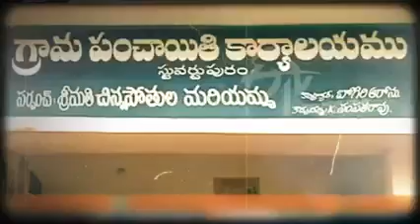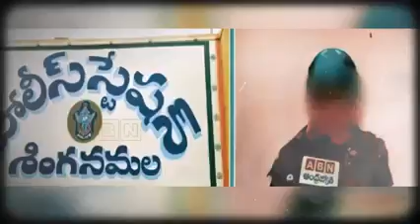Thuglaq CM Jagan Reddy | పిచ్చి తుగ్లక్ తో జనాలు జగన్ ని పోల్చటానికి గల కారణాలు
Hai, Welcome to We Support TDP Official YouTube Channel. This Channel Concentrates on Telugu States Politics, Andhra Pradesh, Telangana, Latest News, Ysjagan Failures, Trolls On YSRCP Party, Trolls on Ys Jagan.

Nara Chandrababu Naidu, Nara Lokesh anna Videos, Jai TDP ✌️, Jai Telugudesam Party 🚲, Jai Chandrababu Naidu ✌️💛.